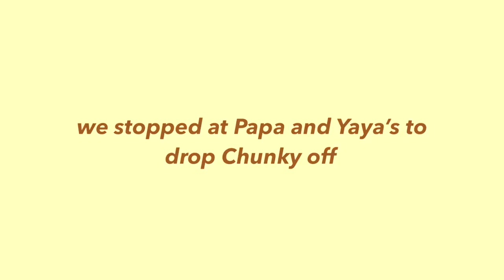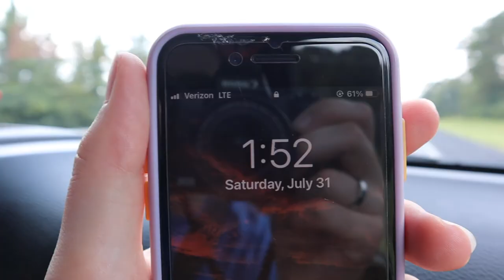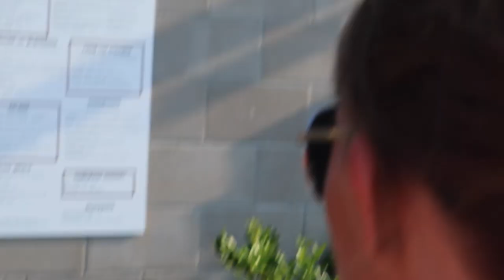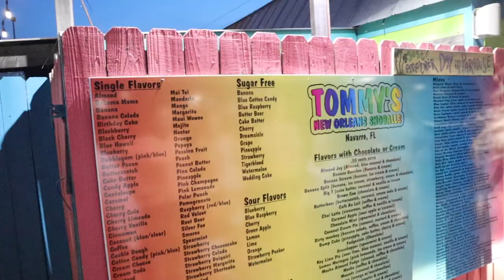2021 BEACH VLOG!!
Look at that! A taste of summer at the end of December. I'm just proud of myself for not giving up on this video haha. I know it took me a long time, but I put a lot of work into it and I'm pretty proud of the end result! I hope you guys like watching our trip to Navarre Beach, Florida. I always have the best time with my family, and I'm so grateful that we have the opportunity to take trips like these together! Be sure to hop over to the second part to see the second half of our trip! We go to the movies, celebrate Papa's birthday, and so much more! Thank you guys so so much for watching. I'm excited to keep producing content (hopefully a little quicker) for you guys! I'll see ya next time, bye!

edit: The last 5 minutes of the video won't upload :/ It's nothing crucial to the video, but that's why it ends pretty randomly.

-Emma